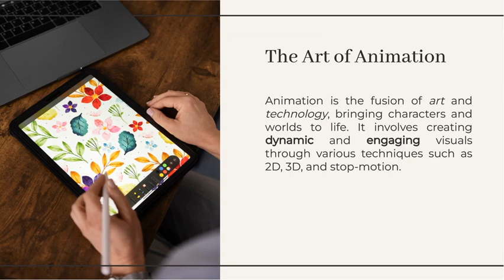BSc In Animation